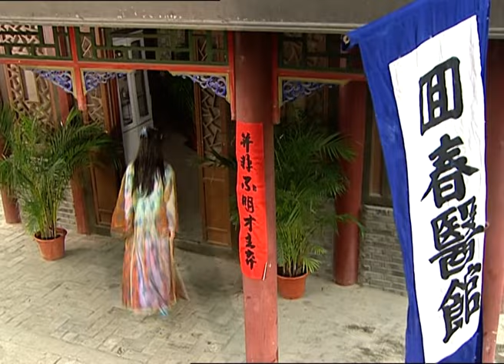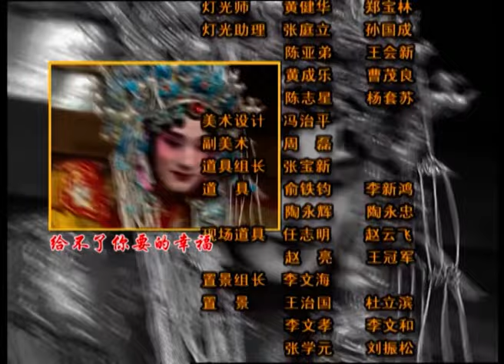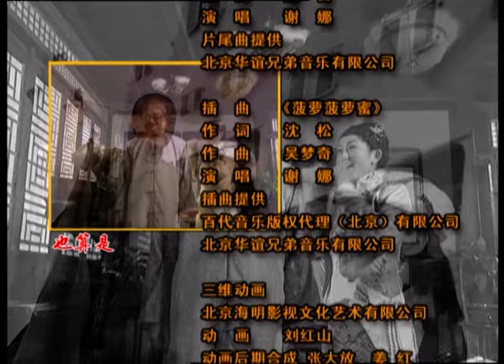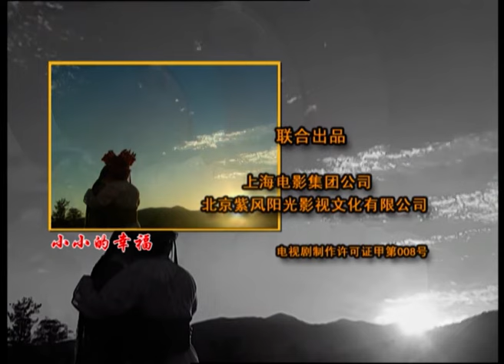【古装轻喜剧 ENG SUB】壮士出征 Legend of Feng 34丨清朝一群各怀本领的爱国青年带着报国热情出征参加万国运动会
现代奥林匹克运动创始人皮埃尔·德·顾拜旦男爵于光绪21年致函李鸿章，劝说中国清政府参加首届世界运动会（万国运动会）该剧由此传说出发,围绕一个一心报国却被明升暗降调离战场的将军,一个满腹经纶却遇科举废除的秀才,一个被立了贞洁牌坊的天桥寡妇和一个留学西洋满脑子反传统观念的皇家格格等,从背景到性格都千差万别的各路男女壮士,讲述他们误打误撞进入中国最早的运动队,凭一张嘴混迹天桥,贩卖假洋古董的杨天樵是这些众壮士的坚实后盾。
他们冲破清政府的重重阻挠，最终壮志满怀地出征万国运动会，结果却发现大会已经闭幕。此剧在碰撞中出现代体育精神与中国传统文化火花的同时，也展现了清末一群青年人的报国热情和他们对美好生活和爱情的追求。